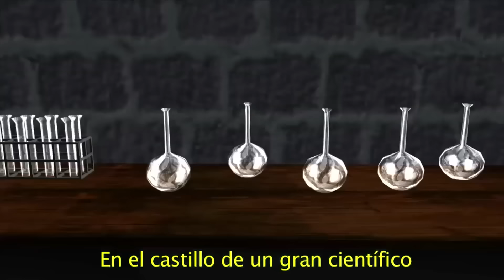Halloween las mejores Canciones Infantiles | El Mono Sílabo | Barney El Camión | Lunacreciente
El Mono Sílabo y Nícola Cavernícola cantan las mejores canciones para divertirse y bailar en este Halloween.
Lista de Canciones:
00:01 Chumbala Cachumbala con El Mono Sílabo
3:00 El Baile de Los Esqueletos
5:16 Halloween con Barney El Camión
7:16 Chumbala Cachumbala con Las Calaveras danzarinas
10:26 El Monstruo que quería tener amigos.
14:22 El Mago Tata-Tata celebra el Halloween

En nuestro canal encontrarás canciones infantiles y videos educativos en español para niños. Además, te ofrecemos una variedad de canciones de cuna y música instrumental especiales para dormir y relajar bebés. Disfruta de más de 1000 producciones que tenemos para los más pequeños, además de los 3 videos nuevos que te ofrecemos cada semana. Con los queridos personajes originales El Mono Sílabo, Barney El Camión, entre otros. ¡Sean todos bienvenidos a Lunacreciente! Porque la mejor forma de aprender es a través de la música.